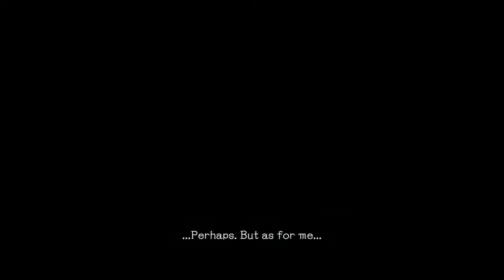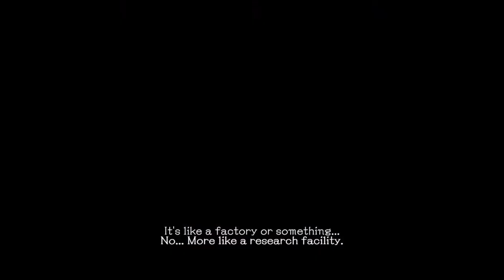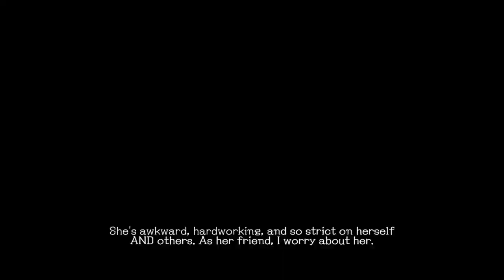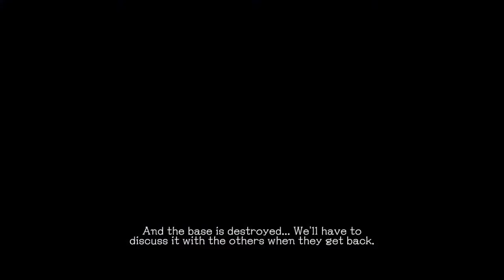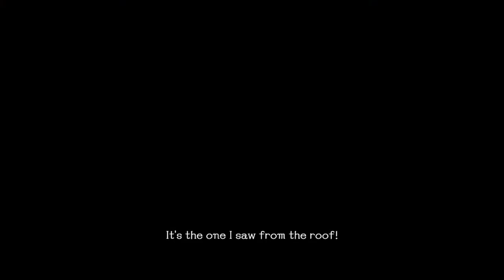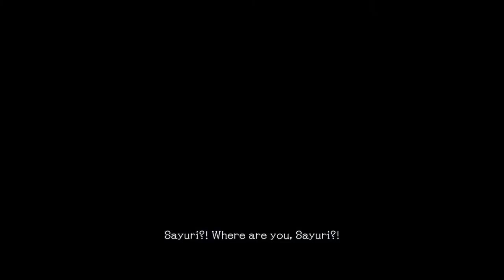SG/ZH: School Girl/Zombie Hunter |4| Reloda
Dee Dee, character with voice not matching their appearance, and I can no longer stop hearing them say reloda.